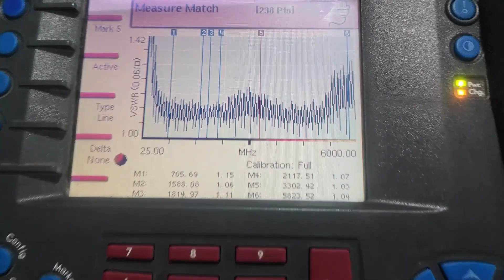Bird Site Master SA 6000EX VSWR Meter for Antenna, Cable Testing Meter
Bird SA-6000EX Handled Site Analyzer 25~6000Mhz 50ohm
Specification Frequency ~ 25Mhz~6000Mhz
25 kHz from 25-800 MHz
50 kHz from 800-2500 MHz
150 kHz from 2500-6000 MHz
Power Measurement ~ Yes
Test Port ~ N Female
Impedance ~ 50ohm
Internal ~ Rechargeable Lithium-Ion batteries

Synergy Telecom Pvt Ltd is a leading provider and manufacturer of Telecom Equipment, Antennae, Cable assemblies, Microwave Components, IoT and M2M learning, IBS and BTS installation materials, Solar passive components, and solutions. We focus on research and production and maintain a large inventory of fast-moving materials like Cable, Cable Assemblies, Connectors, Passive RF components, and Installation materials. We are approved vendors of BEL, ITI, DRDO, RAILWAYS, ISRO, Private Telecom Operators, BSNL. We believe in creating value for our customers by continuous improvement of products, service quality, and customer satisfaction.
We provide products from dc through microwave and milli-meter wave frequencies to our international commercial and military customers who are involved in high-frequency industries including radar, communications, high energy physics, satellites, industrial heating, medical electronics, etc.
Established in 2000, Synergy Telecom has developed and maintains long-term high integrity relationships with many manufacturers throughout India and with many customers throughout the world.
We are unique in our industry because we do not limit ourselves to the provision of hardware; we take pride in providing technical consultation and engineering advice, working with our worldwide customers to solve their problems.
We conform to INDIAN Government export regulations and for the security of both customer and manufacturer alike; provide complete commercial, engineering and logistics support.
Please have a look around our website to learn more about how SYNERGY TELECOM can help bring your next project to successful completion.
Synergy offering include
RF Cables: HLF 100/200/400/240/300/400; RG6/11/58/59/142/174/178/179/188/213/214/217/223/316/400, 1.13 mm etc. as also High Frequency Cables Suco 141/0.86/RG402/ 405/ SS402/ 405/ LL120/ 142/335 etc.
RF Connectors: N, DIN, BNC, SMA, TNC, MCX, MMCX, SMB, SMC, SSMA, SMZ, 1.6/5.6, 1.0/2.3, FME, UHF, RCA as also High Frequency Connectors 2.4mm/2.92mm/1.95mm/3.5mm/N/ SMA/ DIN/ APC7 etc.
RF Adaptors: N/L9/SMA/SMB/BNC/TNC/SMZ/MCX/DIN in various combinations of Male and Female including High Frequency adaptors 2.4/2.92/3.5mm etc.
RF Cable Assemblies & Jumpers: All kind of cable assemblies and jumpers including Precision High frequency Cable assemblies with customized combination of cable type, length and connectors with a fast turnaround time for custom cable assemblies.
RF Antennae: GSM Magnetic Antenna, USB Modem Antenna, Mobile Phone antenna and adapter, Patch Panel Antenna, Rubber Antenna, GPS antenna, Wi-Fi antenna
Microwave Products: Attenuators, Splitters, Combiners, Couplers, RF Filters, Power Dividers, Matching Transformers, High power dummy loads, DC Blocks, Multi way couplers, LPF, BPF, Duplexers, Lightning Arrestors, all infrastructure items for IBS and BTS